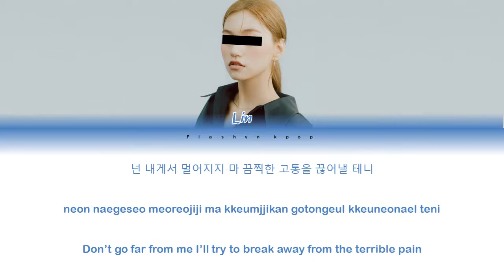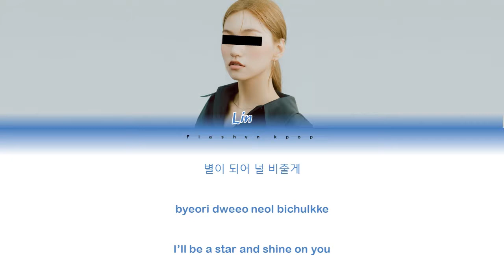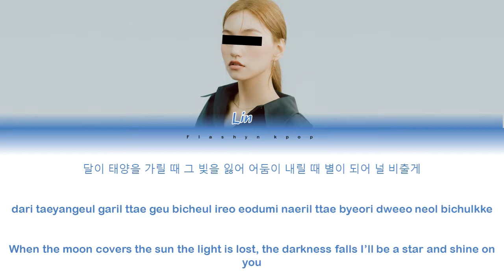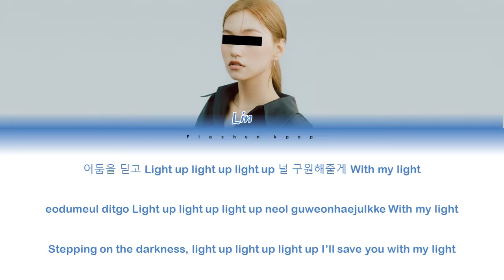『 Debut Album 』ONEW4Y // Lin // - ECLIPSE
ONEW4Y is a four member girl group!
This is made just for fun! Fanmade girl group with fanmade members!
ONEW4Y DEBUT MINI ALBUM 'Our Way'
Members:
Hashimoto Kiyomi // Kiyomi // Japanese // 1999 // leader,lead vocalist,lead rapper
Park Dasom // Dasom // Korean // 2000 // main dancer,lead vocalist,center
Lee Hwayoung // Dallia // Korean // 2001 // main vocalist,lead dancer,sub rapper,visual
Xu Hualing // Lin // Chinese // 2002 // main rapper,sub vocalist,maknae